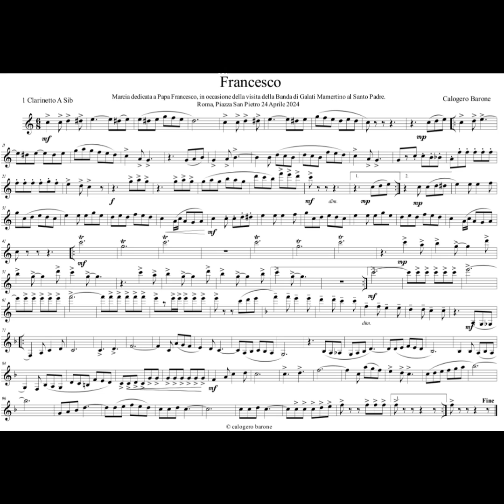Francesco - Calogero Barone (Marcia militare)